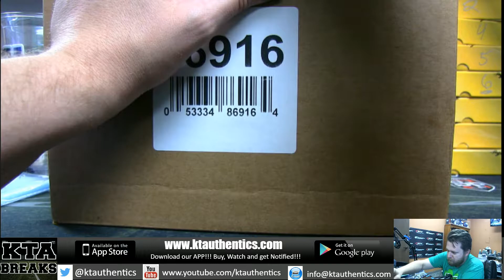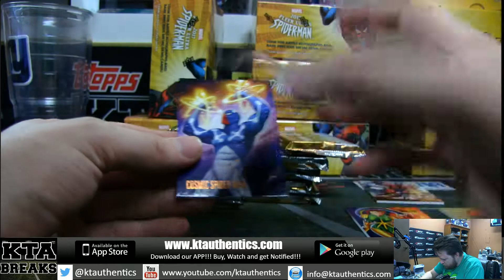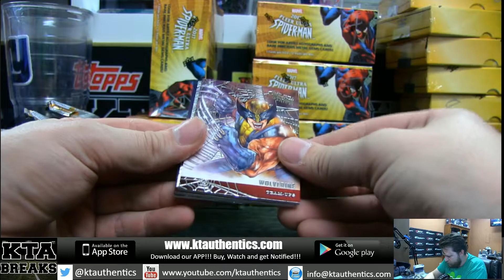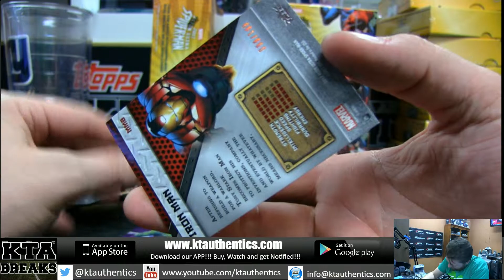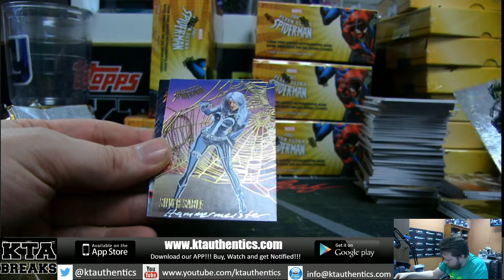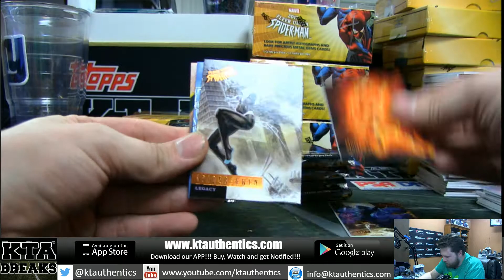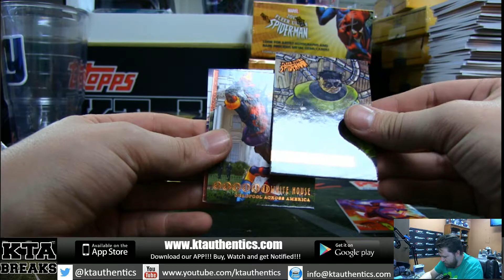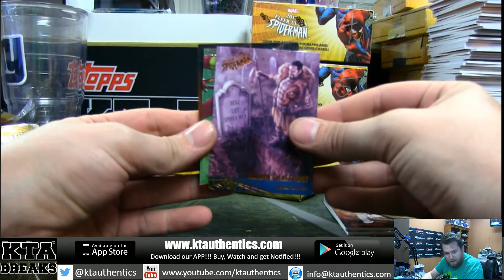KTAuthentics - 2017 upper deck fleer ultra spiderman 2 hobby box break - williamfreeman #1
2017 upper deck fleer ultra spiderman 2 hobby box break - williamfreeman #1